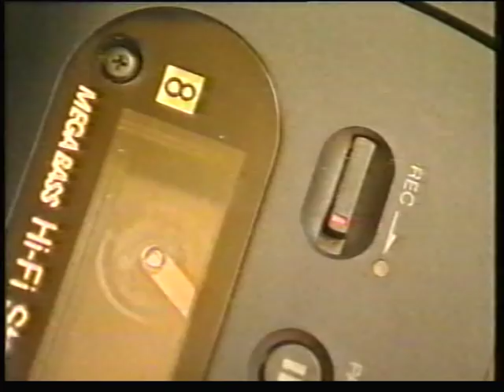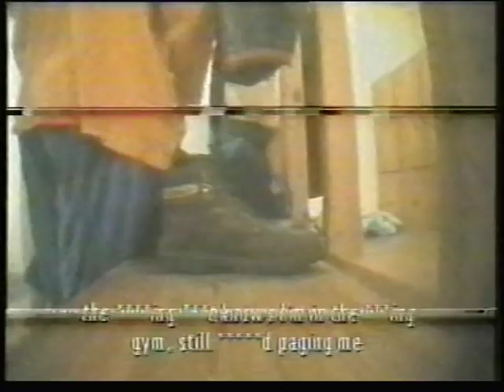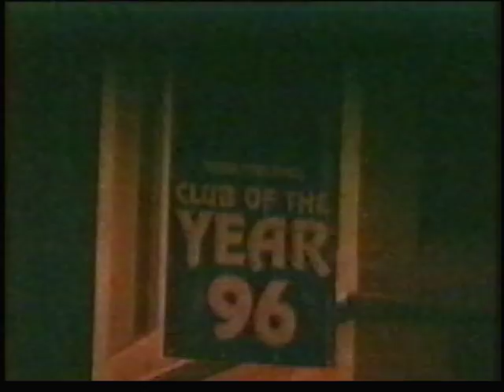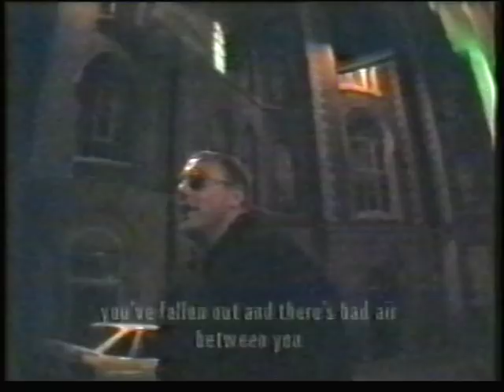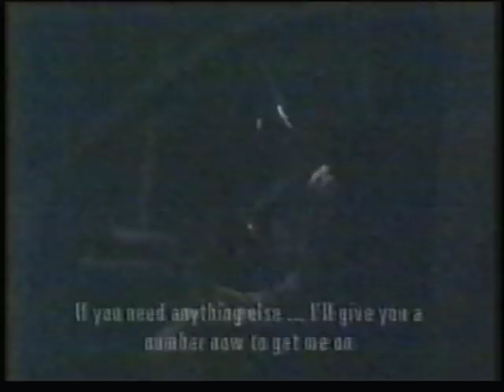Waynes World 1.mpg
In 1994/95 Donal MacIntyre came to the City (Nottingham) and infiltrated and EXPOSED the Drug dealing which was taking place in the city's Bars,Pubs & Clubs. its really interesting Especially to those of us who live in the city and may or may not KNOW those individuals Concerned. watch and COMMENT please.